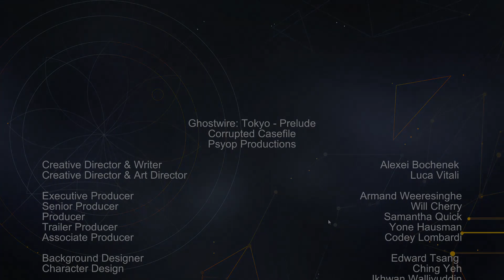GhostWire Tokyo Prelude - Full Playthrough (No Commentary Gameplay)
Full playthrough / walkthrough of theGhostwire Tokyo Prelude with no commentary. The prelude is available on the Epic Game Store now.